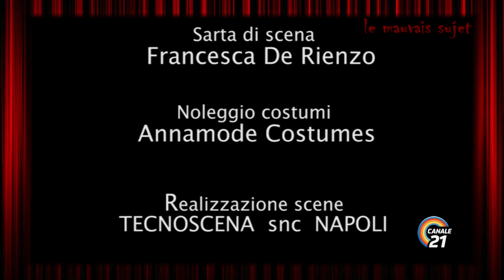NATALE IN CASA CUPIELLO - Luigi De Filippo